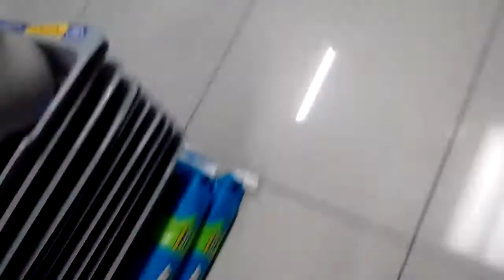En melo parte 2 😺🐩🐕🐺🐱🐈🐦🕊🐢🐛